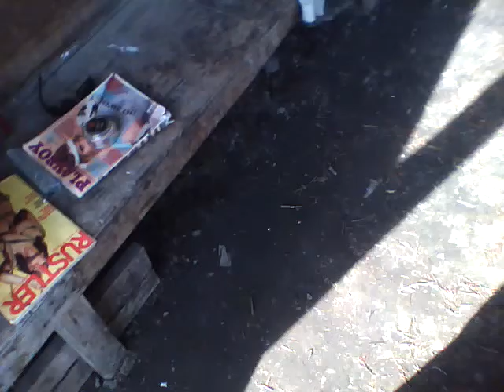Nation River B.C.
The physics of a 12 gauge hollow point slug